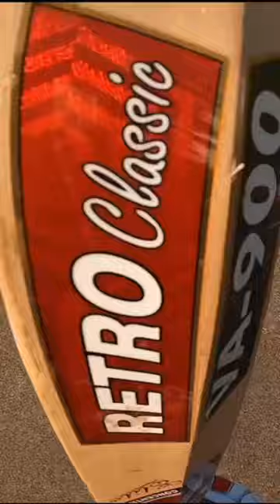Let the bat do the talkin🤫🏏cricket